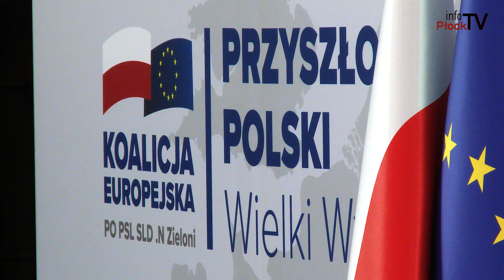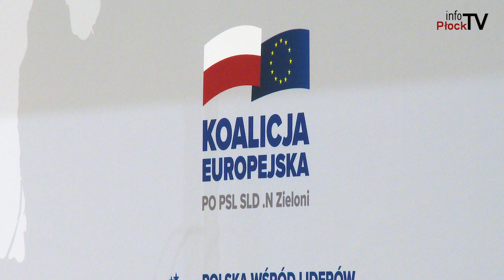Konwencja wyborcza Koalicji Europejskiej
26 maja w Płockim Teatrze Dramatycznym odbyła się konwencja wyborcza Koalicji Europejskiej.

Chcesz nam coś przysłać lub nas odwiedzić? Zapraszamy:

infoPłockTV
3 Maja 18 / 102
09 - 402 Płock
Poniedziałek - Piątek
godz. 9:00 - 17:00